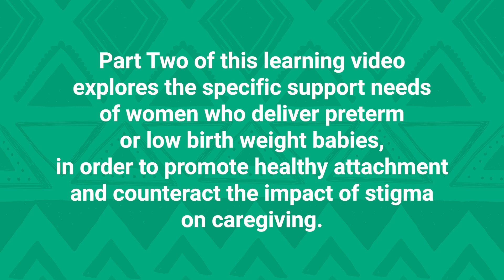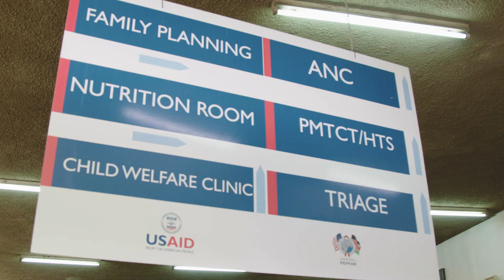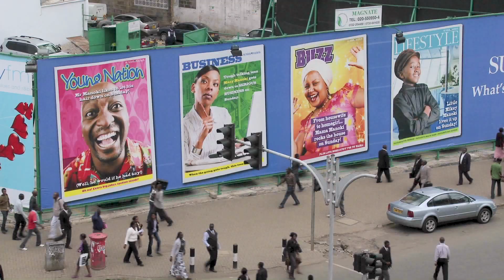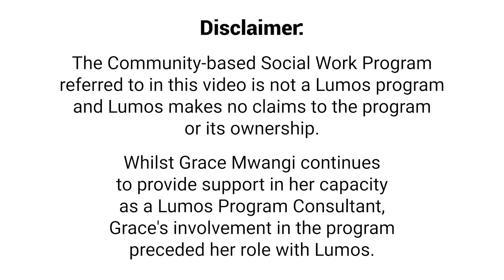Supporting Mothers of Preterm Babies: Pumwani Maternity Hospital Abandonment Prevention Program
Giving birth to a pre-term or low birth weight baby, or a child with a congenital condition, can be a challenging and traumatizing experience, particularly for women from marginalised or low socio-economic backgrounds. It can increase the challenges of caring for a newborn baby, erode a new mother’s confidence and, as such, affect attachment. It can also result in stigma, shame and rejection from extended family, and therefore increase the risk of child abandonment.

In this video, Grace Mwangi discusses the specific support needs of mothers of pre-term babies or those with a congenital condition. Drawing on her extensive experience of abandonment prevention and family strengthening work in Kenya, Grace highlights the implications of the combination of shock, stigma, social isolation and rejection and the specific developmental challenges of a pre-term baby on attachment and survival. Furthermore, Grace provides key insights into how to provide holistic early intervention support to new mothers of pre-term babies. She focuses on how to help women come to terms with their situation and counter stigma and discrimination in order to promote the value of caring for a pre-term child. She also explains the importance of assisting mothers to recognise the cues of pre-term infants and provide responsive care to promote optimal development and survival.

This video is part of a series of practitioner learning videos from Kenya found